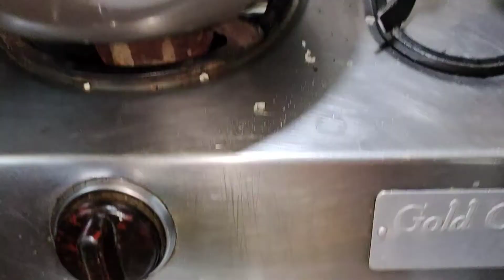चंद्रकला बनाने का सबसे आसान तरीका। Chandrakala/gujiya/Holi special recipe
Hello
@RATAN BAISA Ki Rasoi  चंद्रकला बनाने का सबसे आसान तरीका। Chandrakala/gujiya/Holi special recipe

ingredients:
 step _1 ( for Dough)
All purpose flour _2 cup
ghee _5tbsp or (1/4 cup)

step_2  (for stuffing)
ghee _1/2 TSP
chopped Almonds _2 tbsp
chopped cashew nuts _2 tbsp
chopped pista _1 tbsp

step _3 ( for chasni)
Orange food colour optional
cardamom powder 1/2 TSP
pista

Thanku you so much for lovely comment and  Video. बहुत बहुत धन्यवाद आपको वीडियो देखने और लाइक करने के लिए

all about Indian veg recipes. Cook & Learn Simple Easy Authentic Food Recipes step by step.  Never miss any of your Favourite Recipes update,